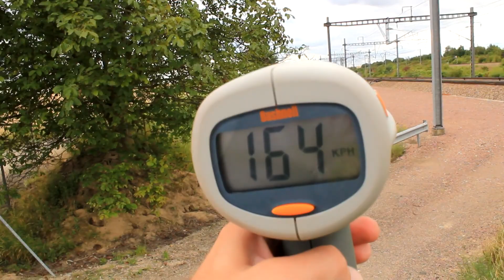Dwa Przeloty TGV koło Paryża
Dwa przeloty po LGV Nord.
Drugi skład zjeżdżał z LGV Nord i kierował się na lotnisko Charles De Gaulle.
Pozdrowienia dla przyjaciół z Francji.